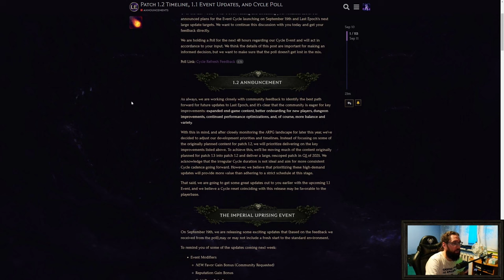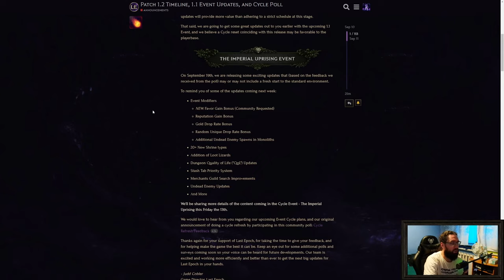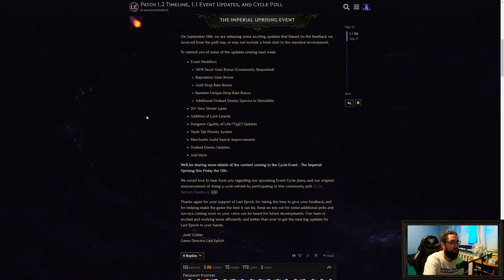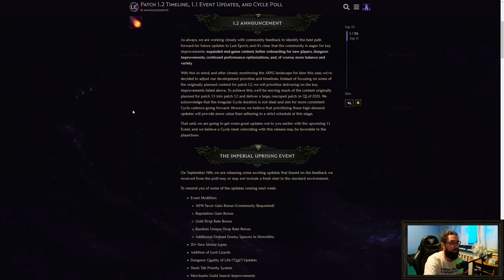Last Epoch - Patch (cykl) 1.2 przesunięty na przyszły rok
W związku z napiętym kalendarzem aRPGów w tym roku oraz chęcią wypuszczenia większej ilości zawartości w jednym patchu, twórcy postanowili przesunąć wydanie wersji 1.2 na 1 kwartał roku 2025. Decyzja dość nietypowa, dla niektórych może być głupia i odrzucająca, dla innych dobra i zachęcająca do dalszego czekania. W której grupie Wy jesteście?

Link do gry w moim Nexusie, gdyby ktoś chciał kupić grę i/lub Supporter Packi, każdy zakup wspiera mnie i to co robię ❤

Miłego oglądania.